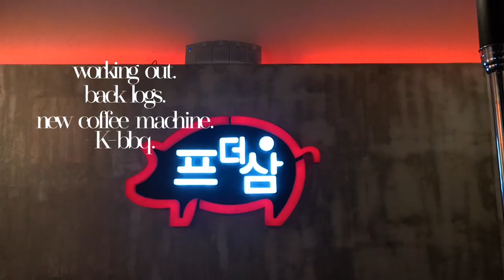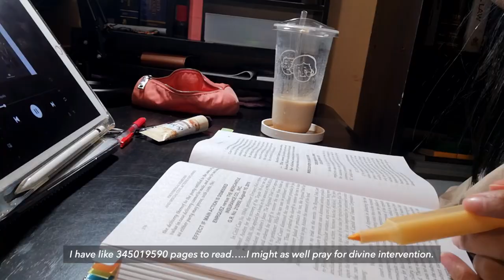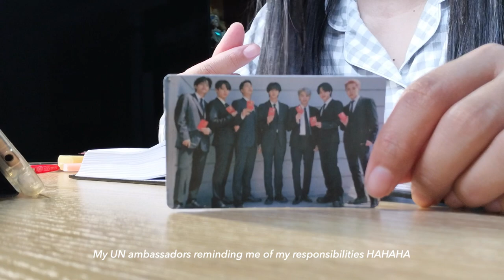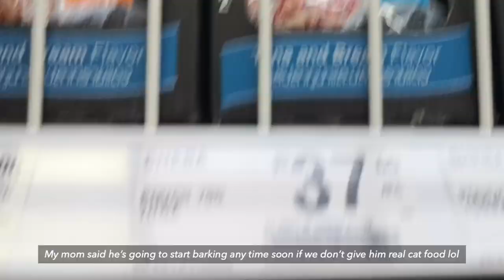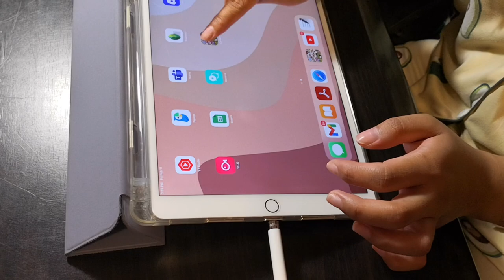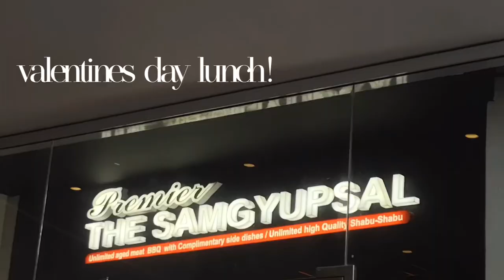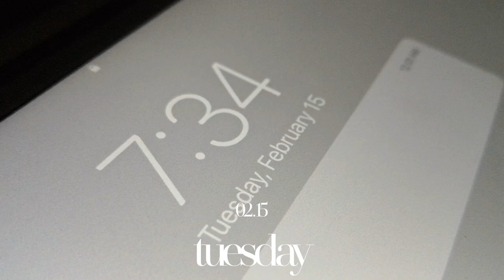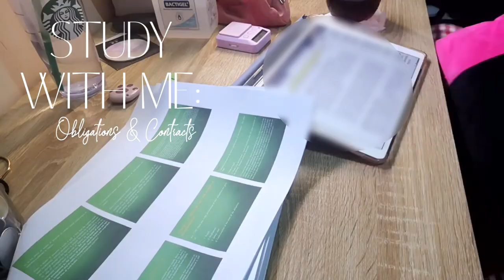ep. 4 // February vlog: workout clothes, new coffee machine, backlogs, study timelapses, k-bbq 🪵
kap.vlogs

💌 FAQ
What are you studying? | I'm in law school
Pre-law | BS Accounting Technology

💌 Tech
Camera | Huawei Mate 10 Pro
Editor | VLLO
iPad | iPad Air 3
Laptop | Macbook Pro 13" M1 from The Loop Davao
1TB Seagate external hard drive | The Loop Davao
MOSHI USB-C adaptor | The Loop Davao
Dretec study timer | thestudybuddy.ph on Instagram

Thanks for dropping by! Keep on making reading a habit 💜

© kapvlogs [2022]